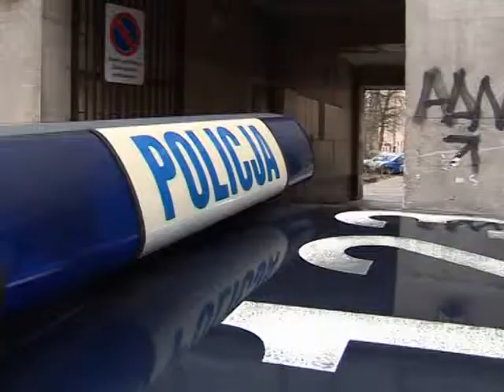Mandaty za brudne auta